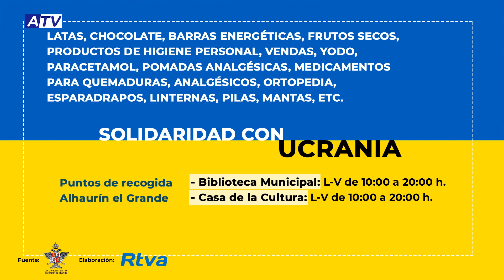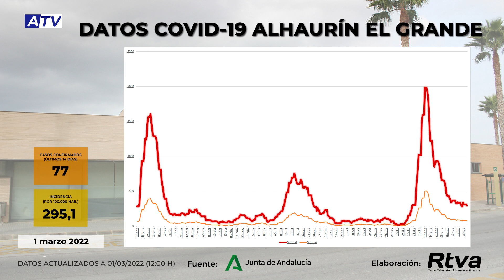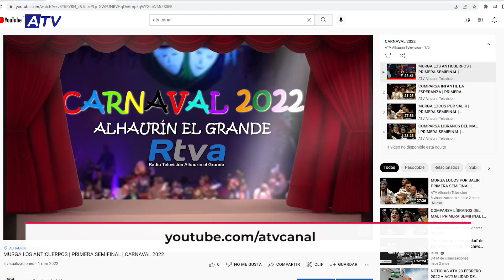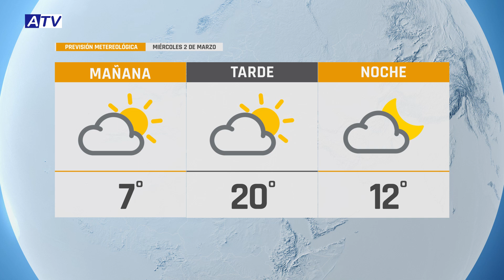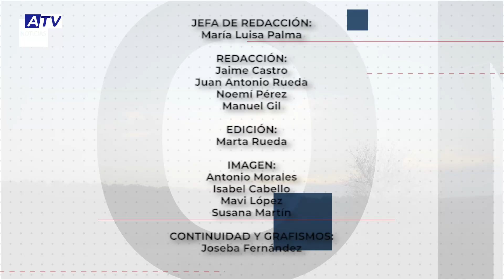NOTICIAS ATV 1 MARZO 2022 – ACTUALIDAD DE ALHAURÍN EL GRANDE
Noticias de Alhaurín el Grande. Actualidad del martes 1 de marzo de 2022 en el Informativo de ATV.

1. DÍA DE ANDALUCÍA 2022
Emoción y reconocimientos en la Gala del Día de Andalucía 2022 celebrada ayer. Los cinco homenajeados del Ayuntamiento de este año, algunos de ellos a título póstumo representados por sus familiares, recibieron el cariño y el aplauso de Alhaurín el Grande “por su relevancia humana, profesional, empresarial, artística e intelectual”.

2. ALHMER ABRE EN VILLAFRANCO
La Asociación Alhmer y el Ayuntamiento abren en Villafranco un nuevo centro para atención a personas mayores, que contará con talleres de memoria y fisioterapia entre otros servicios. El pasado viernes tuvo lugar la inauguración.

3. ALHAURÍN EL GRANDE CON UCRANIA
Alhaurín el Grande su suma a la oleada internacional de solidaridad con Ucrania en plena invasión rusa. Se han dispuesto varios puntos de recogida de productos de primera necesidad en el municipio que irán destinados a víctimas de la guerra.

4. EMPIEZA EL CARNAVAL
Y empieza el Carnaval. Anoche arrancó el concurso de agrupaciones con la primera semifinal, con la que comenzó la programación especial de ATV en multiplataforma. El día anterior, el domingo por la mañana, los más pequeños tuvieron su espectáculo con el musical infantil ambientado en la historia de Peter Pan.